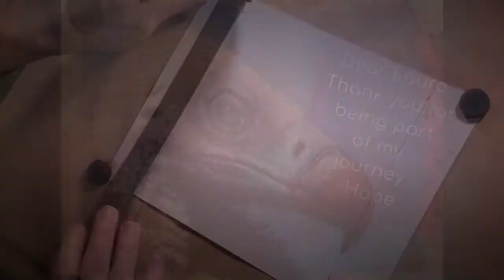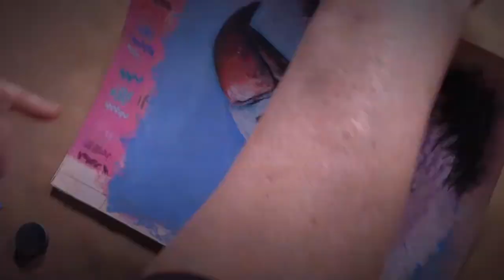White Headed Vulture | Soft Pastel Study | Patreon Perk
Soft pastel color study for a very special person.

Join me, and learn about the art of pastels, on Patreon

"Event Horizon"
by Jason Shaw on
Audionautix.com